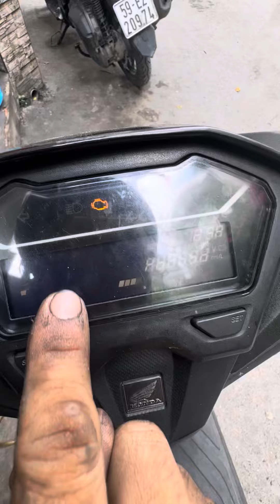Vario 125 24 283 km